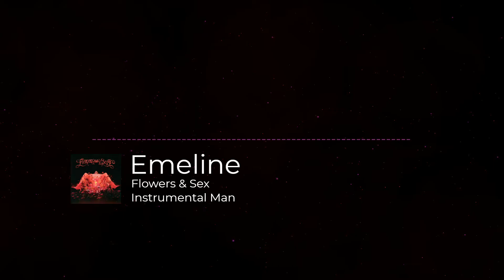Flowers And Sex - EMELINE ( Instrumental )